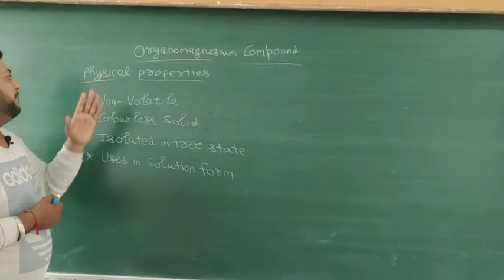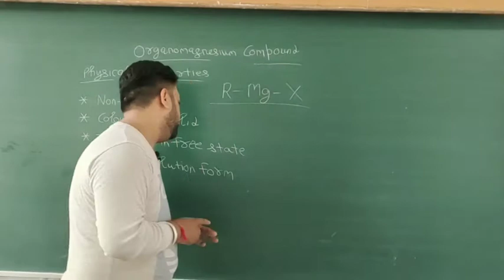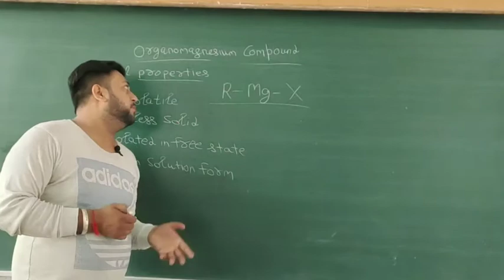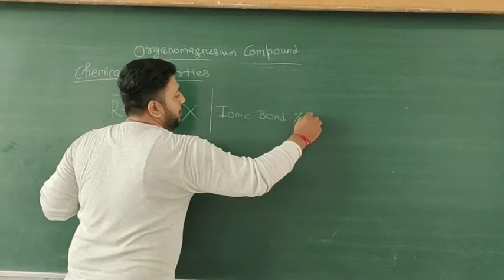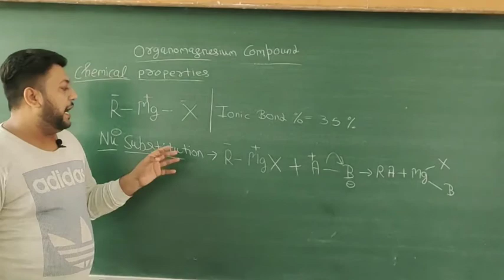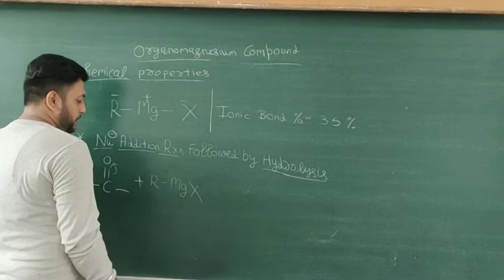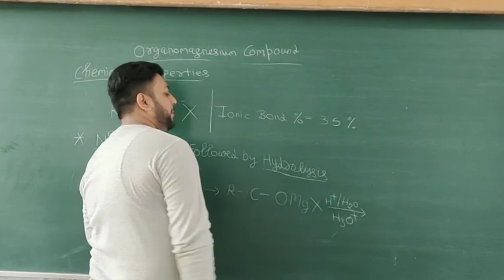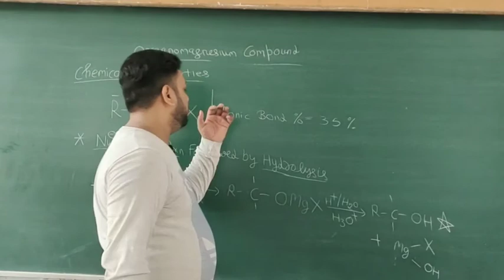reagent physical & chemical properties B.sc 5th sem by arun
Hello students in these video your chemistry expert arun soni sir tell about you the physical and chemical properties of grignard reagent. So student enjoy the lecture and share to maximum students.